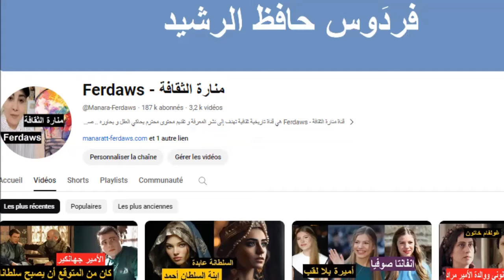العالم يبحث عن الأميرة المختفية إلى الآن كيت مدلتون